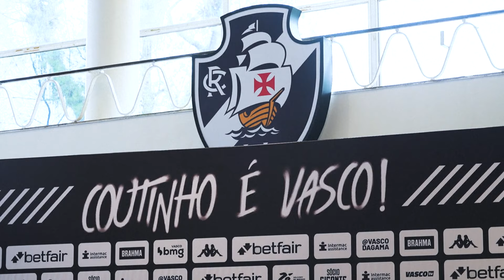Former Brazil international Philippe Coutinho returns to boyhood club Vasco da Gama from Aston Villa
Former Brazil international Philippe Coutinho has joined his boyhood club Vasco da Gama on a season-long loan from Premier League team Aston Villa.

“I lived a long time abroad, so this feels like coming back home, the place where I was raised, the place I love, the club I love,” the 32-year-old midfielder said in a statement on Vasco’s website on Wednesday.

He joined Villa in 2022 and has two years left on his contract. Coutinho played on loan for Qatar’s Al-Duhail last season.

The Rio de Janeiro-based Vasco did not specify whether the loan is until the end of the current season in Brazil in December or the conclusion of the European season in the middle of next year.

“The magician is back!” Vasco said on social media with a photo of Coutinho wearing the team jersey. Coutinho, who started his professional career at the club in 2009, will wear No. 11.

Coutinho's former clubs include Inter Milan, Liverpool, Barcelona and Bayern Munch. He joined Barcelona in 2018 from Liverpool for a fee of up to 160 million euros (then $192 million).

He won two Spanish league titles with Barcelona, and a Champions League trophy with Bayern Munich in 2020. Coutinho won the Copa America with Brazil in 2019 and played in the 2018 World Cup.

Vasco has fought against relegation in the Brazilian league in recent years. The club is currently 13th with 17 points after 15 matches. League leader and arch rival Flamengo has 31 points.

In his first stint with Vasco, Coutinho played 44 matches and scored five goals.